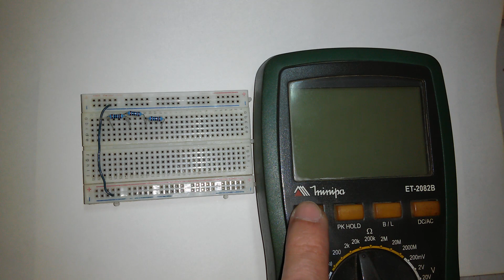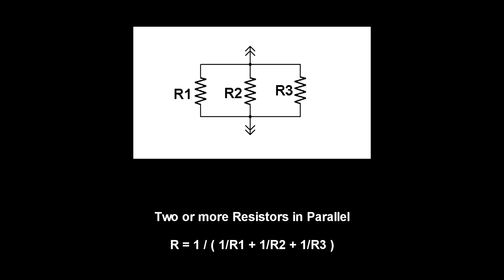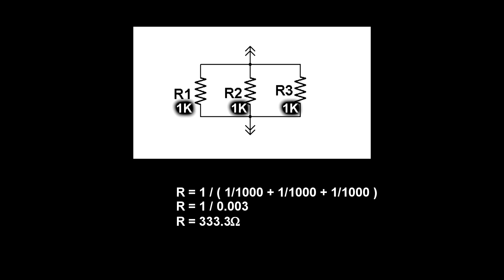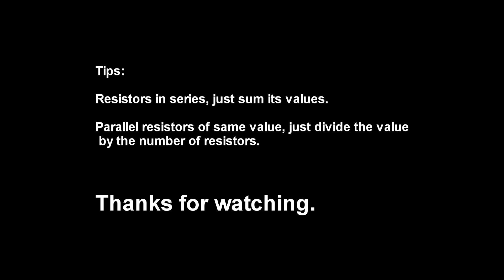Resistors 02: Series and Parallel Connections, Voltage Divider - Basic Electronics